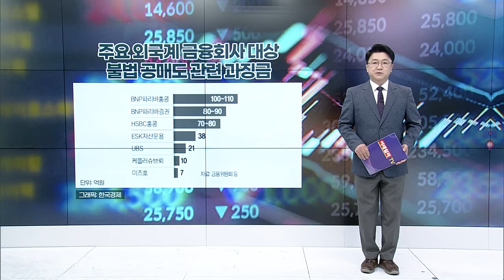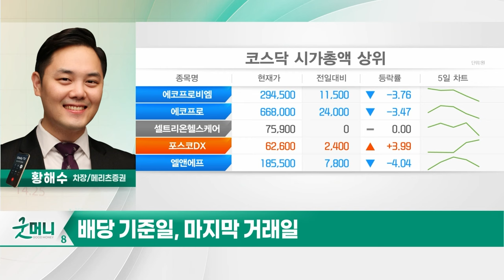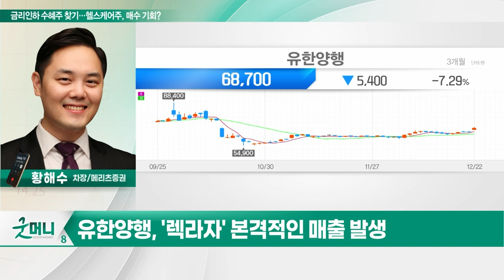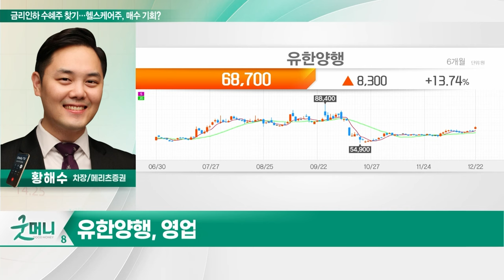유한양행(000100)... 금리 인하 수혜주 찾기... 헬스케어주, 매수 기회?_투자 인사이트 (20231226)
Q. 금리 인하 수혜주 찾기... 헬스케어주, 매수 기회?

- '렉라자' 본격적인 매출 발생
- '렉라자' 내년 하반기 글로벌 판매 전망
- 내년 신약 판매와 마일스톤 유입
- 영업이익 큰 폭 성장... 저평가 영역